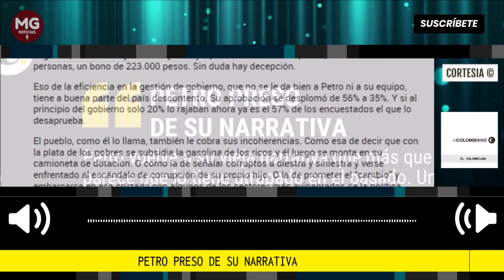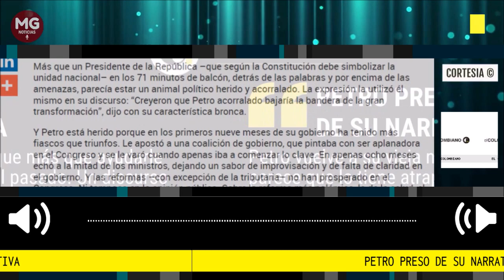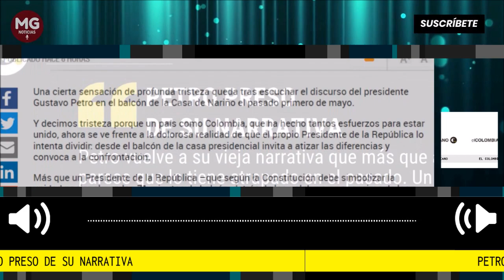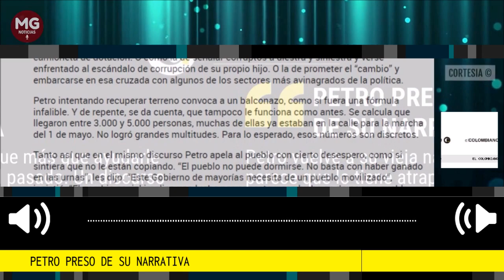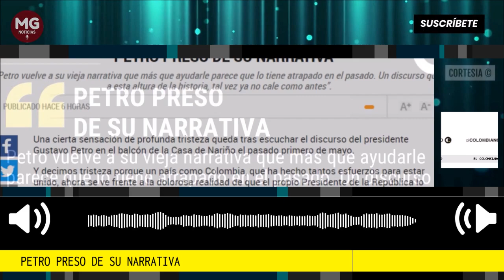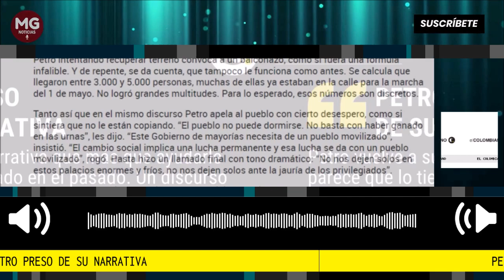PETRO PRESO DE SU NARRATIVA ⛔ Editorial El Colombiano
Una cierta sensación de profunda tristeza queda tras escuchar el discurso del presidente Gustavo Petro en el balcón de la Casa de Nariño el pasado primero de mayo.